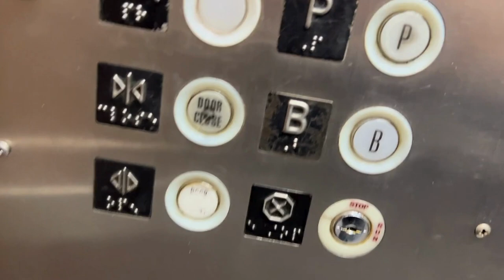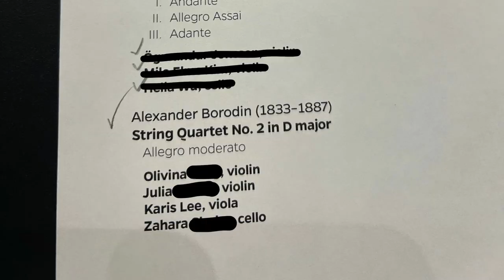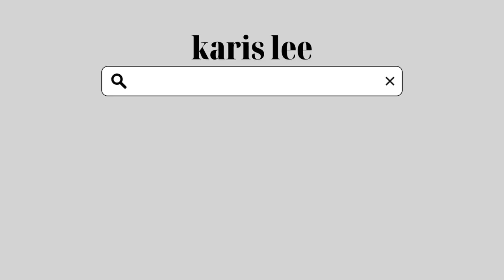string quartet vlog: concert prep and performance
how our usual chamber practice goes as well as the end result!

it was an amazing semester, and thank you to my quartet members for being such talented musicians! i couldn't have asked for better people to be grouped with!

timestamps:
- practice (0:00)
- dress rehearsal snippet (6:16)
- actual performance (6:59)

piece:
Alexander Borodin
“String Quartet No. 2 in D-Minor, Allegro Moderato”